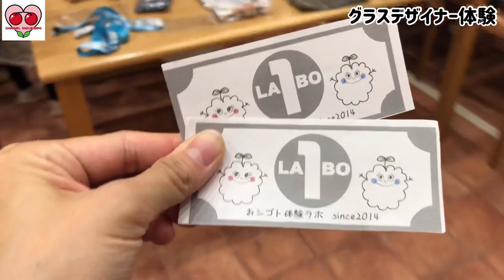【グラスデザイナー体験】Glass designer experience. アクセサリー作り お仕事 体験 給料 ゴルフ わなげ マリオ めんつゆ 姉妹 youtuber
前回のお仕事体験の第二弾😊🍒
今回はグラスデザイナー体験をしました🤗✨
グラスデザイナーの方に教わりながら
アクセサリー作りをしました😊
カラフルなガラスを自分の好きな色で選ぶ事が出来て、オリジナルのアクセサリーに❤️

初めて生のミッキーが観れた✨